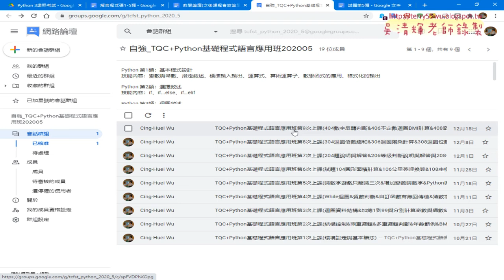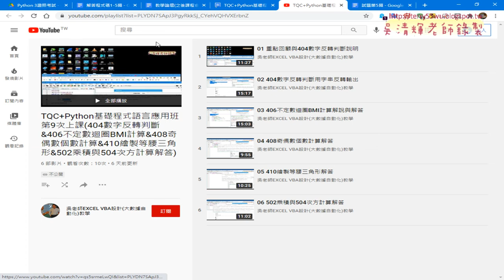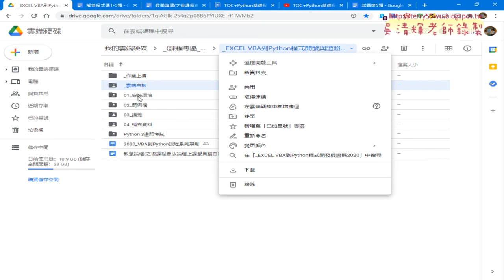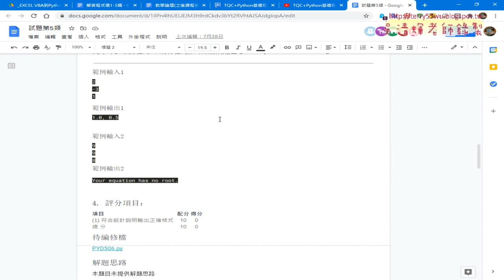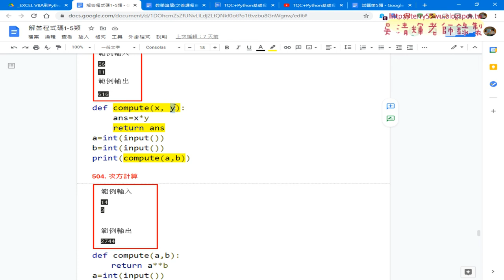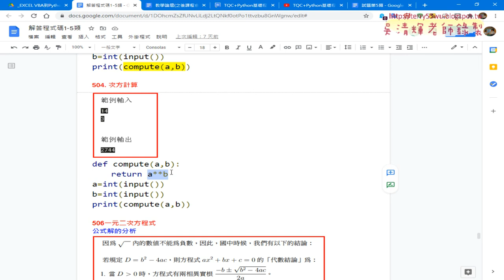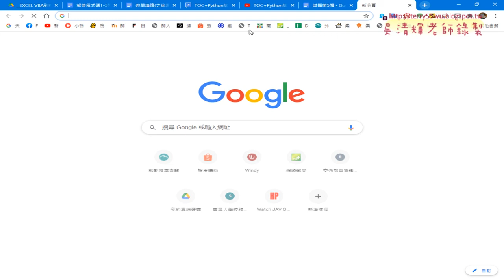01 重點回顧與506一元二次方程式